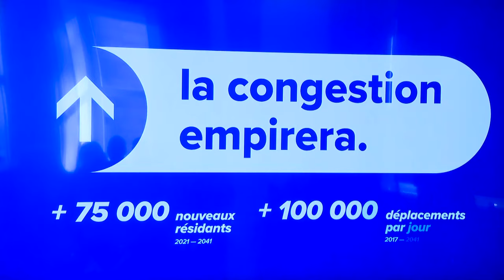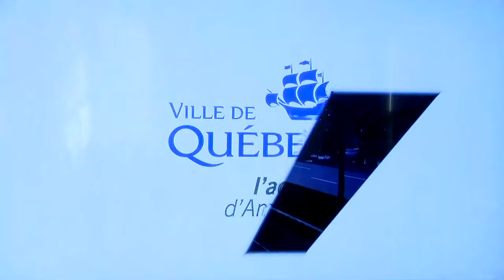Le projet du tramway se chiffre à 8,4 G$; voyez le point de presse du maire Bruno Marchand